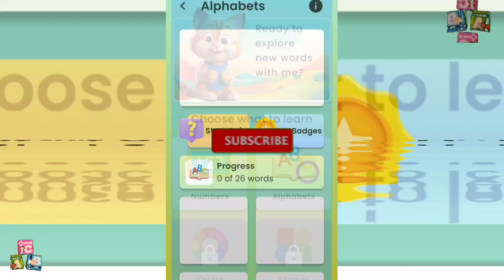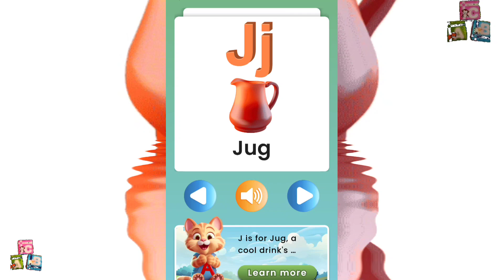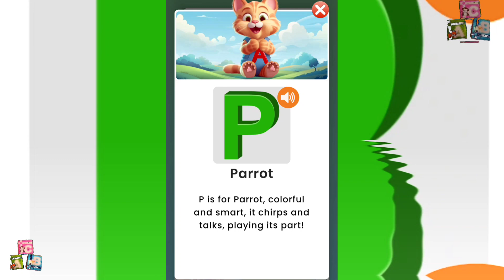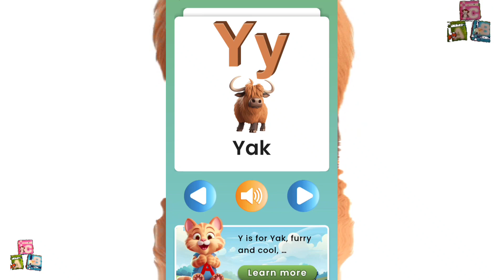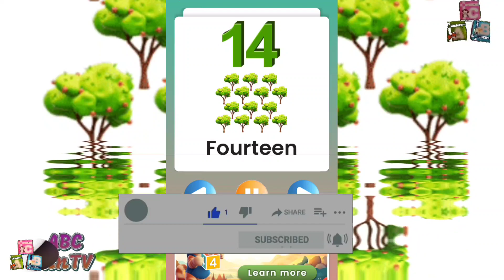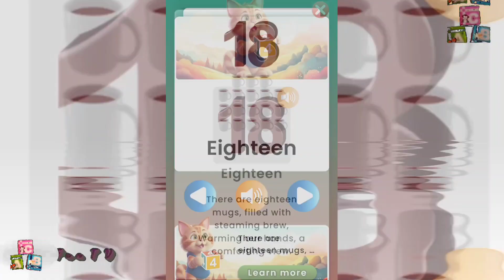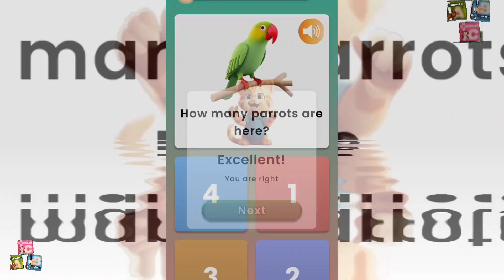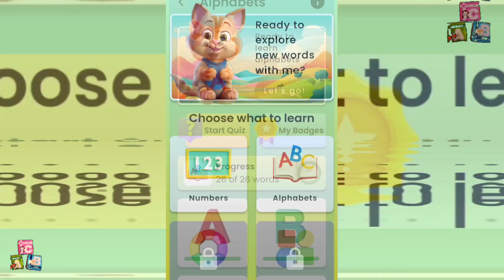ABC & 123 Learn with Jimbo | Roja Rasheed | Android gameplay Mobile app phone4kids telephone phone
Learn with Jimbo
Roja Rasheed

Welcome to the wonderful world of "Learn with Jimbo" - a unique, comprehensive and exciting learning app designed for children of all ages! Our adorable companion Jimbo, a cute and curious kitten, is ready to guide your child on a fun journey of discovering and understanding English words across different categories.
Our app is built with a number of thoughtfully designed features that make the learning process fun, engaging and effective:
Rich content across categories – Each category contains unique words that are accompanied by vivid images, engaging descriptions and crystal clear audio pronunciation. This multi-sensory and interactive approach not only expands vocabulary, but also promotes a deeper understanding of the application of each word.
Progress Tracking – As your child explores and masters new words, Learn with Jimbo keeps an encouraging record of their progress. This feature allows you to repeat learned words, strengthen your memory and build a strong language foundation.
Quizzes and Badges – Mastering a category unlocks an engaging quiz, giving your child the opportunity to apply their newly acquired knowledge. Successful attempts earn fun badges that offer a sense of accomplishment and motivation to learn more.
Spell Mode - Our innovative "Spell Mode" takes learning to the next level. This feature improves word recognition and spelling skills by continuously showing the pictures and sound of each word.
Word of the Day – Thanks to this feature, each new day brings a new word complete with picture and sound. This tool makes learning an exciting daily habit that continuously expands your child's vocabulary.
Colorful and engaging interface - "Learn with Jimbo" features a lively and interactive design full of charming pictures of Jimbo in the background of each category. This design will captivate children and make their learning journey a fun experience.
Free and paid content - we offer two comprehensive categories for free. Additional categories, full of even more exciting words, can be unlocked through in-app purchases.
Continuous Updates - We are constantly working to make "Learn with Jimbo" even better. Watch for our upcoming updates where we will introduce even more categories for continuous and enriched learning.
"Learn with Jimbo" isn't just about learning - it's about making the process enjoyable and rewarding. Embark on this journey with Jimbo and explore the fascinating world of words!